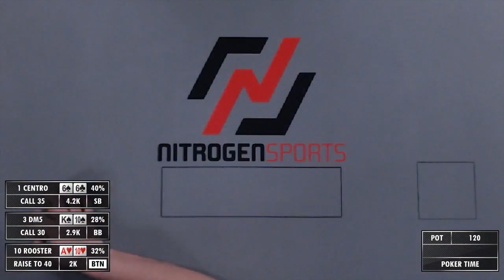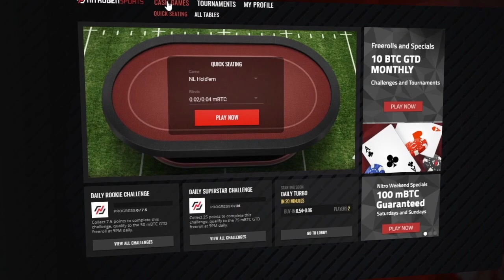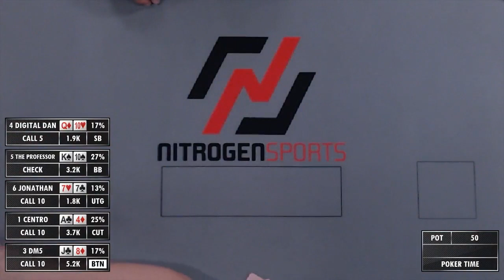Poker Time Cash Game: Can the Insane Triple Barrel Bluff get the Olympic Gold Medalist to Fold???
Olympic 1500m gold medalist Matt Centrowitz returns with the rest of the 5-10 regulars to reach for riches and poker glory.

Triple barrel hand at 9:40